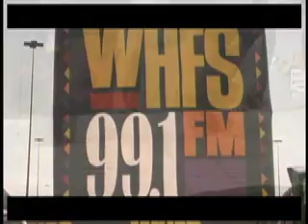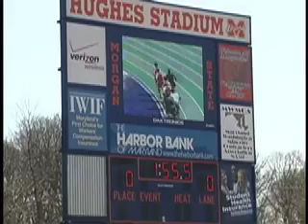Creative Exposure Sports Highlights Part V.mov